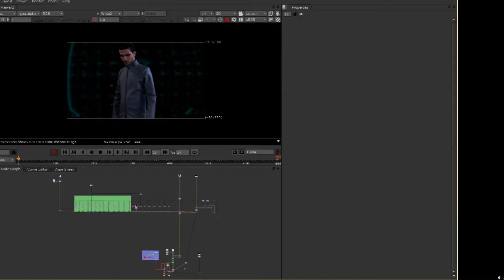Greenscreen for The Ergo Project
Quick vidéo for the final shot.
Chroma Key, Tracking and Compositing.

Ready for the Editing!

The Ergo Project